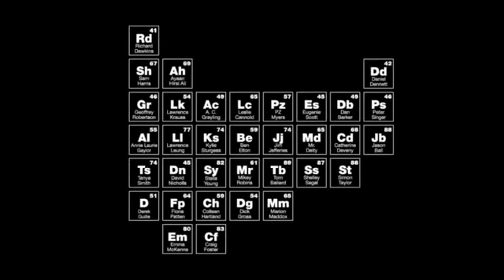Richard Dawkins Christopher Hitchens Tribute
evolution,
bill maher,
atheist,
dawkins,
hitchens,
neil degrasse tyson,
christopher hitchens,
dawkins richard,
richard dawkins,
carl sagan,
sam harris,
atheism,
ravi zacharias,
kent hovind,
dawkins debate,
christopher hitchens debate,
richard dawkins debate,
lawrence krauss,
the atheist experience,
matt dillahunty,
tracy harris,
don baker,
jen peeples,
jeff dee,
richard dawkins vs,
richard dawkins documentary,
richard dawkings,